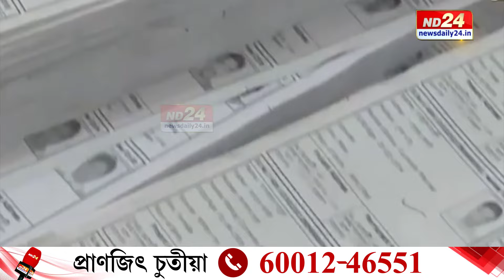কেতিয়া BTRৰ হিন্দু-বাঙালীয়ে পাব আধাৰ কাৰ্ড? BTRত বাস কৰা শ শ হিন্দু-বাঙালীৰ NRCত নাম নাই।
CAA আনি হিন্দু-বাঙালীক নাগৰিকত্ব দিব বিজেপিয়ে। কিন্তু অসমৰ হিন্দু-বাঙালীৰ সমস্যা কোনে সমাধান কৰিব? কেতিয়া BTRৰ হিন্দু-বাঙালীয়ে পাব আধাৰ কাৰ্ড? BTRত বাস কৰা শ শ হিন্দু-বাঙালীৰ NRCত নাম নাই।